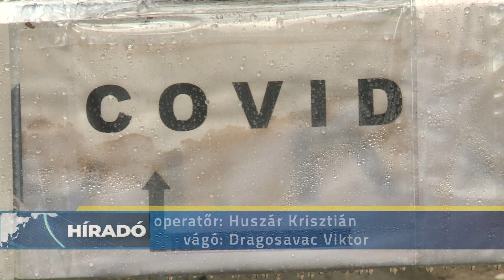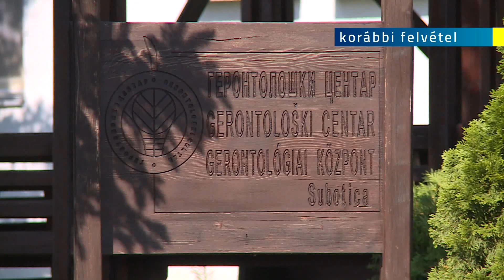2020.07.23. - Elhunyt egy koronavírussal fertőzött beteg Szabadkán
Meghalt egy 77 éves, koronavírussal kezelt férfi a Szabadkai Közkórházban - tájékoztatnak az illetékesek. 9 pácienst mesterséges lélegeztetésen tartanak a kórház intenzív osztályán.
A kórház Covid-részlegén összesen 110 személyt kezelnek. Az elmúlt 24 órában még 7 személyt vettek fel a megvizsgált 22 páciens közül. Ugyanennyi személyt kiengedtek a kórházból, ők otthoni izolációban gyógyulnak.

Egyre súlyosabb a koronavírus-helyzet Szabadkán. A Covid-19 rendelőkbe is egyre többen jelentkeznek a koronavírusra jellemző tünetekkel. Stábunk információi szerint a szabadkai betegek legtöbbje a leginkább fertőzött szerbiai városokban járt az elmúlt időszakban.